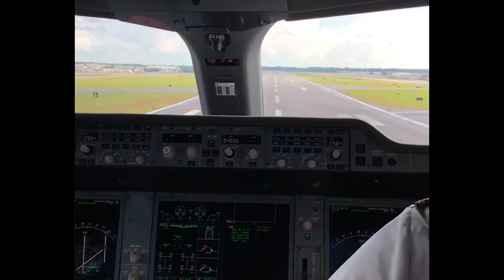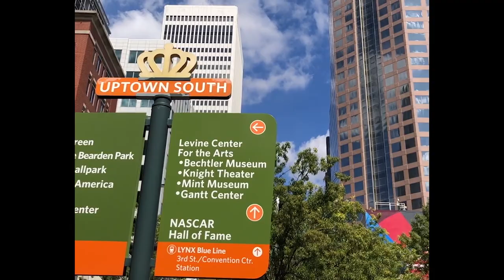Crew On Tour – Charlotte, USA | Lufthansa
Zur Oktoberfest-Zeit tauschen unsere Flugbegleiter ihre Uniformen wieder gegen bayerische Tracht. Bekommt hier einen Einblick von unserem Flug nach Charlotte und freut euch auf 'O zapft is' an Board unseres Airbus A 350.

Lufthansa is mehr als eine Airline – erstklassiger Service, modernste Flüge im Jumbo Jet und Reise-Ziele in über 100 Ländern.

Die Deutsche Lufthansa AG begeistert als Airline mit aufregenden Destinationen und exklusivem Service in Europa und auf der ganzen Welt. Zusammen mit Lufthansa Passenger Airlines, Austrian Airlines, SWISS, Eurowings u.a. bildet die Lufthansa AG das weltweit größte Streckennetz mit einer umfangreichen Flugzeug-Flotte.

Egal, ob es sich um eine Reise um die Welt in einem Jumbo-Jet oder einen Kurztrip innerhalb Europas handelt – mit einem Flugzeug der Lufthansa Airline fliegen Sie komfortabel und erhalten ausgezeichneten Service an Bord.

Lufthansa.